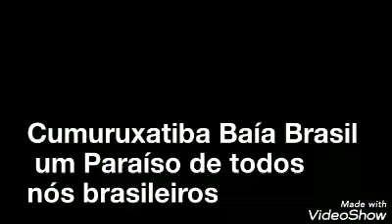Costa do Descobrimento Cumuruxatiba Estremo Sul da Bahia!